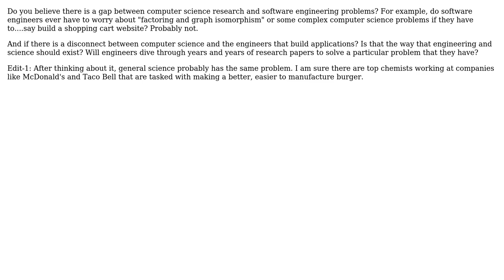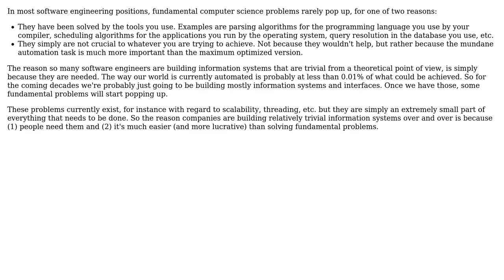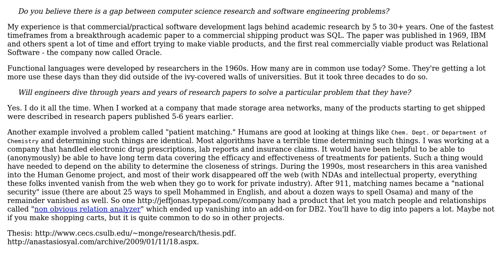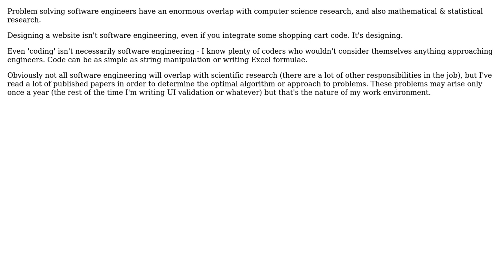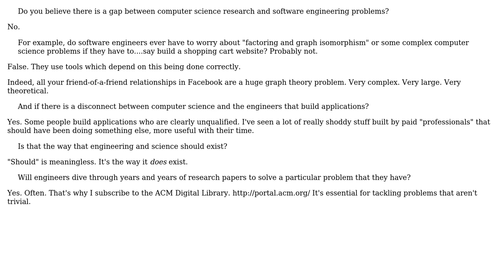Software Engineering: Bridging the gap between computer science research and software engineering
With thanks & praise to God, and with thanks to the many people who have made this project possible! | Content (except music & images) licensed under CC BY-SA | Music | Images & others | With thanks to user Tangurena user S.Lott user Satish Singhal user Kirk Broadhurst user gnat user Demian Brecht user Deckard user berlinbrown2 and the Stack Exchange Network Trademarks are property of their respective owners. You are responsible for your own actions.